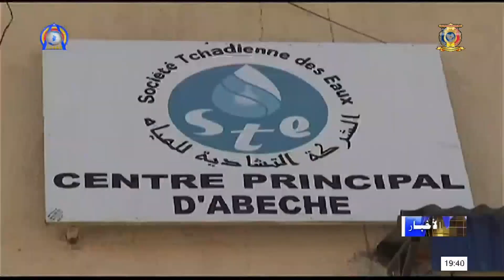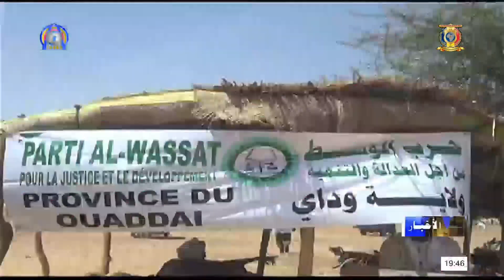الأخبار في الولايات ليوم 24 يونيو 2020